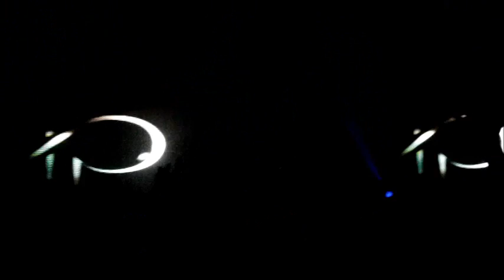The Devin Townsend Project at the ABC in Glasgow, Scotland (Monday 30th March 2015)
Here's some footage of the legendary Devin Townsend having an excellent night in Scotland. His on stage banter was great as was the crowd :)

Bring me your finest JAZZ HANDS!